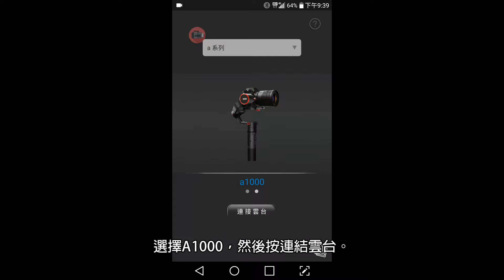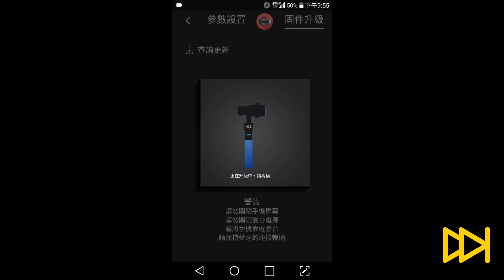FeiyuTech 飛宇 APP 韌體 UPDATE